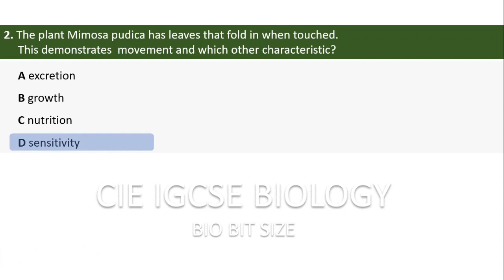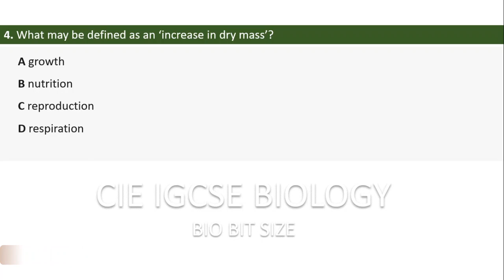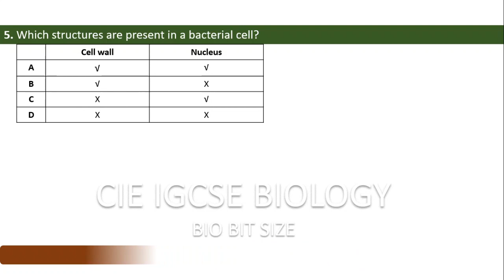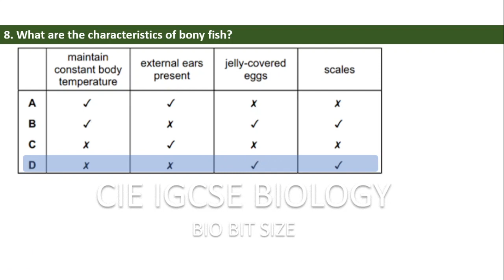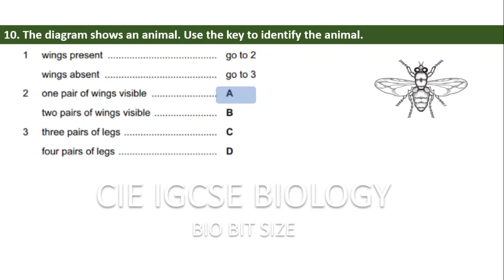CIE IGCSE BIOLOGY Test Your Concept Series 1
Useful MCQs for CIE IGCSE Biology paper 22. It is based on past papers & covers  topics like characteristics of living organisms, concept of classification system, features of organisms, dichotomous keys etc.